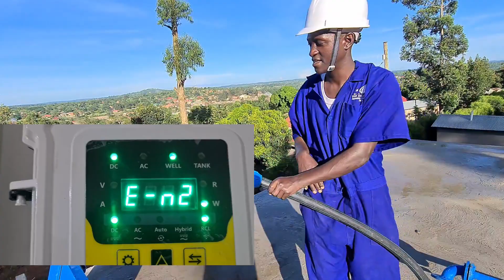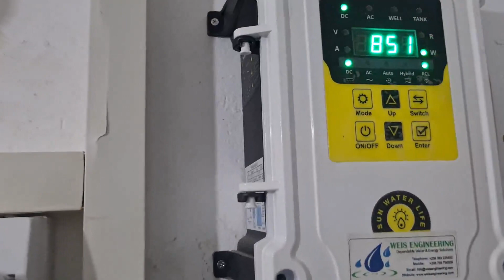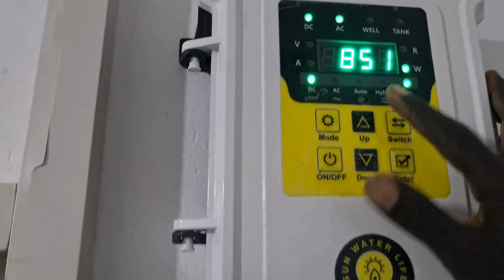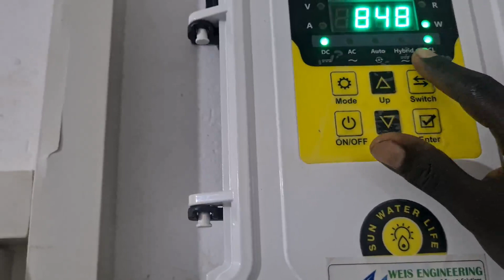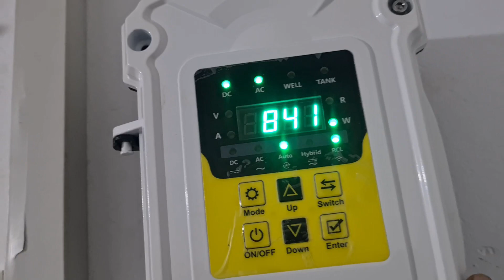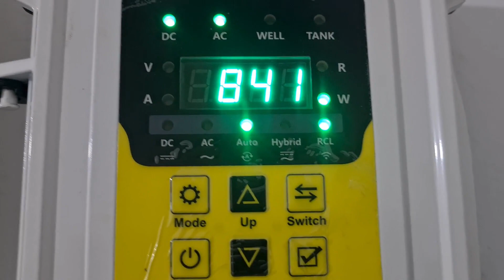No operations stress and costs remotely controlled automatic solar powered water pumping system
There several advantages of an automated hybrid water pumping system for a community water usage.
Hybrid in this case may mean allowing input of both Direct current(DC), DC can be from solar panels, batteries, and other devices that produces DC and Alternating current(AC), AC can be from National grid most commonly known as UMEME in Uganda, generators or converted energy to AC.
A hybrid automated system may be most ideal where there is a constant usage of water like schools, community, home and where there a constant supply of AC power, limited water from the source, to mention

Some of the advantages include;
1. Reduction in power bills where most of the water is pumped using DC, AC may only be used on consecutive cloudy days
2. Minimizes water losses due to overflows which may result into weakening adjacent structures, you can check our demo video about advantages and disadvantages of not connecting water level sensors in tank
3. No personnel required for turning on and off the system hence reducing labour required in system operation
4. Constant water supply

Some of the limitations of hybrid water systems include;
1. Additional cost for a hybrid inverter, and other AC connection accessories.

Would you wish to get a solar pump in Uganda or a well sized solar powered water pumping system installed at your site with quality products and real guarantees, we are available to give you the best quotation

 We always work to improve our service delivery because it's our work.